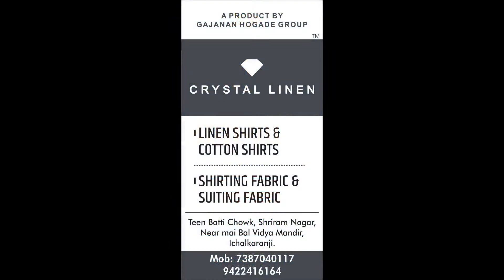WOMENS FINAL MATCH || SHIV KANYA VS JIJAI 11 || KOSHTI SAMAJ CRICKET PREMIERE LEAGUE SEASON - 6